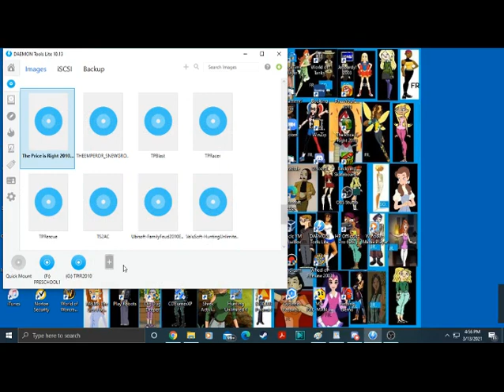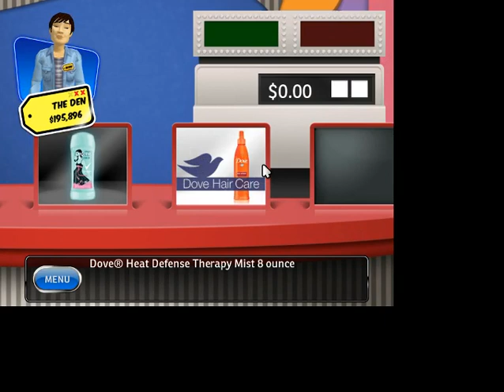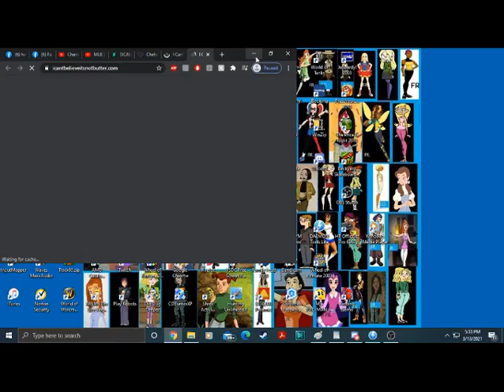The Price is Right 2010 Edition PC Game #32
Here is game 32 of the 3 strikes edition of TPIR 2010 for the PC. We broke the record last time, can we do it again?